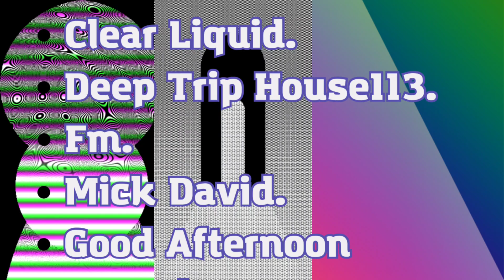Clear Liquid.Deep Trip House113.Fm.@Mick David.@Good Afternoon Records.